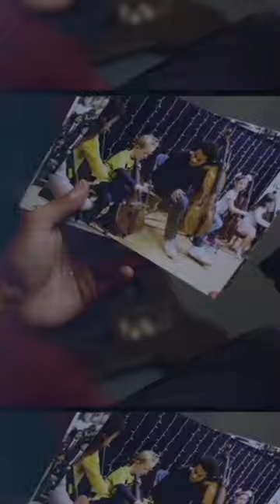Thank you for all of your birthday messages and for all of your support over the years ❤️